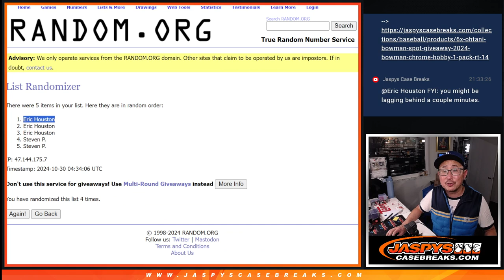Mini Promo 3 - Tu, 10/29/24 - 2024 BOWMAN CHROME HOBBY 1-PACK *RT* #15